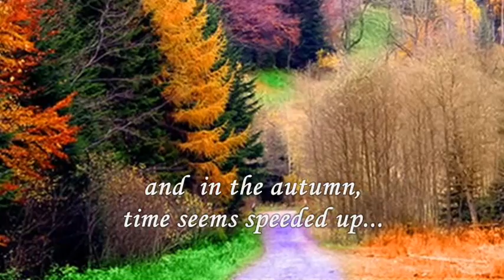The falling leaves